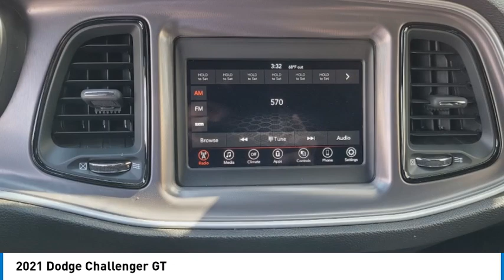2021 Dodge Challenger MONTEREY PARK ROSEMEAD EL MONTE MONTEBELLO LOS ANGELES C118101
2021 Dodge Challenger GT

1100 W Main St.

You'll love this 2021 Dodge Challenger. This is a vehicle you'll want to take home. Call and get in touch with Bravo Chrysler Dodge Jeep Ram directly, and be the first to open the vehicle door today!